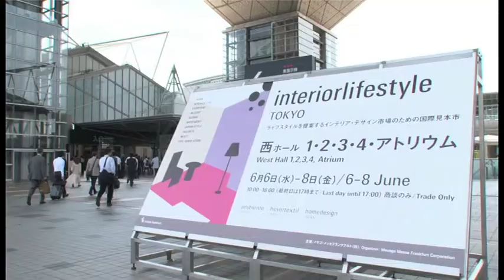Messe Frankfurt Interview with Martha Stewart